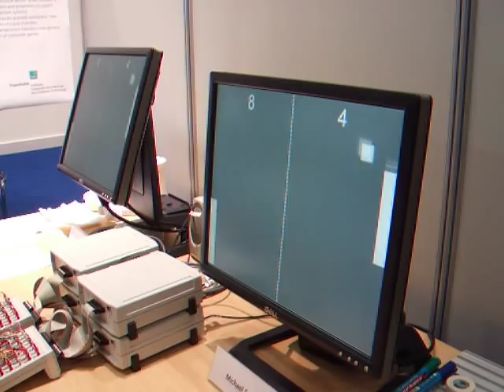Berlin Brain Computer Interface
Two persons playing PONG. No mouse, no joystick just thought. Amazing.

*PLEASE* - you can link the video, embedd it on your blog - no problem. *BUT* do mention me as the author and put a link to my weblog